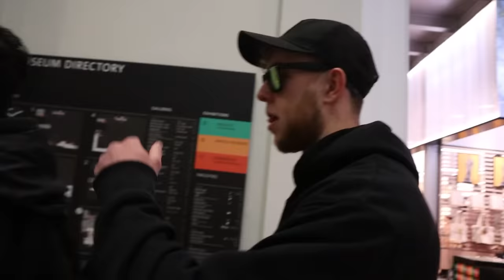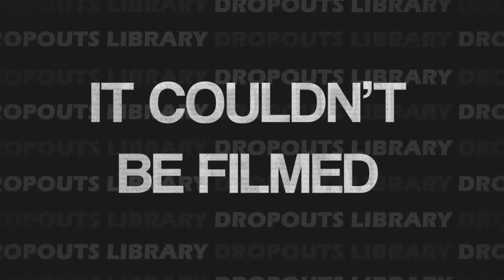Blasting Embarrassing Voicemails in Libraries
We Blast EMBARRASSING Voicemails that we made for each other, whilst sitting in the quietest place... a LIBRARY! Like Niko Blasting EMBARRASSING Voicemails in Library with KSI and Joe Weller, the PUBLIC were ANGRY with this PRANK